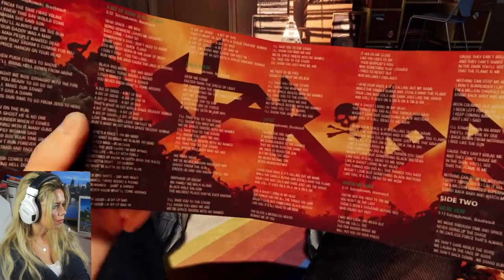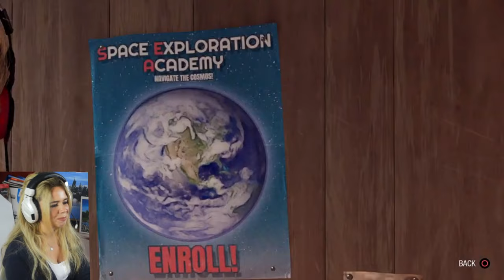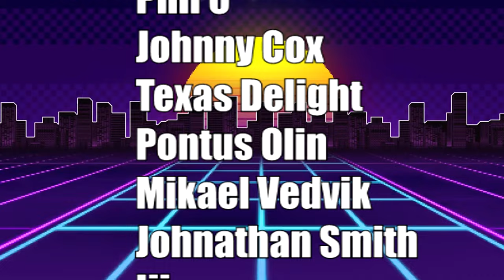MARVEL GUARDIANS OF THE GALAXY GAMEPLAY - PART 1 (WE GOT THIS...PROBABLY!)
MARVEL'S GUARDIANS OF THE GALAXY GAMEPLAY - PART 1 (WE GOT THIS...PROBABLY!) Ps4!

Hello you! Welcome to the playthrough! Today we are playing Marvel's Guardians of the Galaxy and the music is...*chef's kiss*
I'm so gonna get copyrighted for this sh*t.

About Marvel Guardian's of the Galaxy:

In Marvel's Guardians of the Galaxy, the player assumes control of Peter Quill /Star-Lord from a third-person perspective. The player can utilize Star-Lord's elemental guns to defeat enemies, and fly through the air using his jet boots. Other members of the titular team, which include Gamora, Rocket Raccoon, Groot, and Drax the Destroyer, are not directly playable as they are controlled by artificial intelligence, but players can issue commands to them during combat. Each character has their own unique skills and abilities which can be chained together to inflict more damage. As the player fights enemies, a meter will build up and allow players to unleash a special ability known as "Team Huddle", which prompts Star-Lord to create a motivational speech and play a song to inspire his teammates. A good speech will grant the other Guardians gameplay benefits, though Star-Lord's abilities will be boosted regardless of the quality of the speech.

At various points of the game, the player can make key decisions, via dialogue trees, that will affect the relationships between the Guardians and the outcomes of certain missions. Throughout the game, Star-Lord's decisions will be referenced by his teammates. Despite the branching dialogue paths, the core story remains the same and the game has one ending.

Synopsis
The plot of Marvel's Guardians of the Galaxy takes place several years after a massive interstellar war that left its mark on the entire galaxy, which is still dealing with its devastating consequences. Among those interested in exploiting the situation are the Guardians of the Galaxy, a pack of mercenaries led by Star-Lord and consisting of the assassin Gamora, weapons specialist and inventor Rocket Raccoon, Rocket's loyal partner Groot, and legendary warrior Drax the Destroyer, who all hope to make quick money during their adventurous wanderings around the galaxy. However, while attempting to scam a wealthy collector, a seemingly harmless bet between two team members inadvertently triggers a small accident, which quickly sets in motion a series of catastrophic events that threaten the peace of the fragile universe unless the team takes responsibility for their actions and eradicates the threat.

Toss a coin to your witcher.